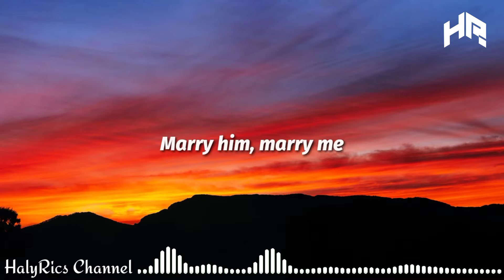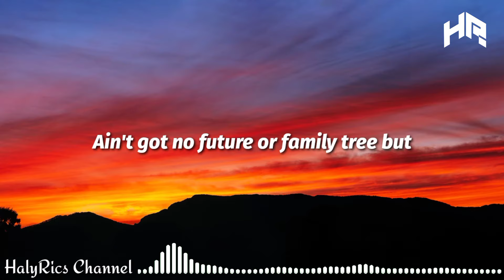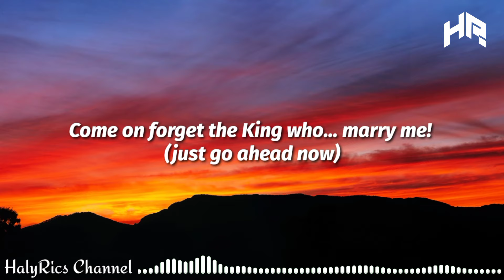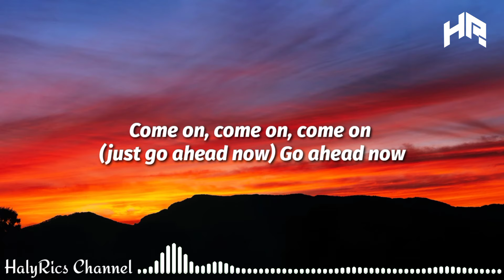Spin Doctor - Two Princess (Lyrics)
Lyrics 🎶
One, two princes kneel before you
That what I said now
Princes, princes who adore you
Just go ahead now
One has diamonds in his pockets
That's some bread, now
This one said he wants to buy you rockets
Ain't in his head, now

This one he got a princely racket
That's what I said now
Got some big seal upon his jacket
You marry him, your father will condone you
How 'bout that now
You marry me, your father will disown you
He'll eat his hat, now

Marry him, marry me
I'm the one that loved you baby can't you see?
Ain't got no future or family tree
But I know what a prince and lover ought to be
I know what a prince and lover ought be

Said if you want to call me baby
And if you like to tell me maybe
And if you wanted to buy me flowers
And if you like to talk for hours

Said one, two princes kneel before you

Marry him
Marry me

And if you want to call me baby
And if you like to buy me flowers

If you want to call me baby
If you want to buy me flowers

Oh Baby!
Oooh!
Just just go ahead now
Oooh, your majesty!
Come on forget the King who... marry me! (just go ahead now)
Come on, come on, come on (just go ahead now)
Go ahead now
Go ahead now